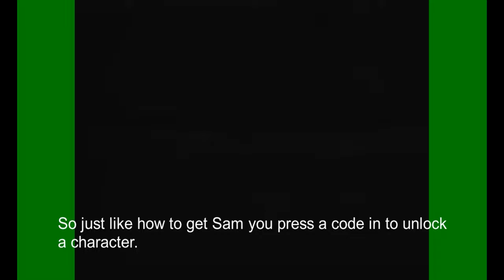The Sam code screen is a reference to something